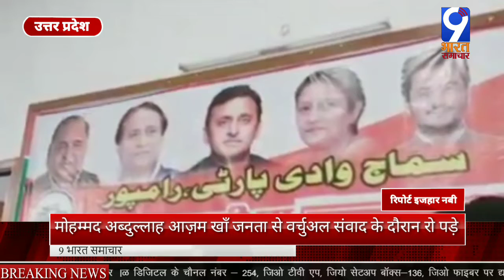मोहम्मद अब्दुल्लाह आज़म खाँ जनता से वर्चुअल संवाद के दौरान रो पड़े/9 Bharat Samachar